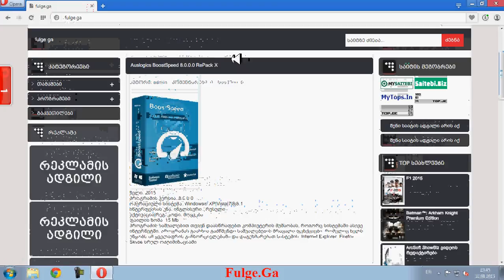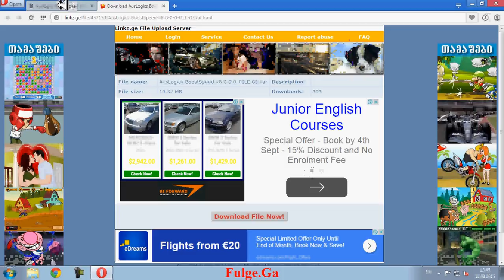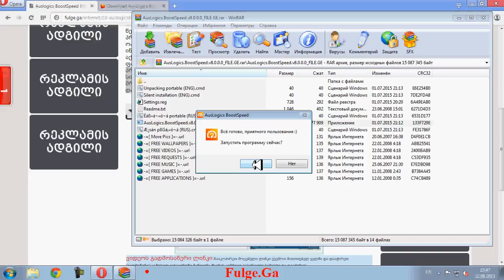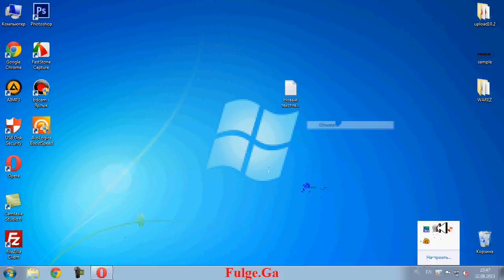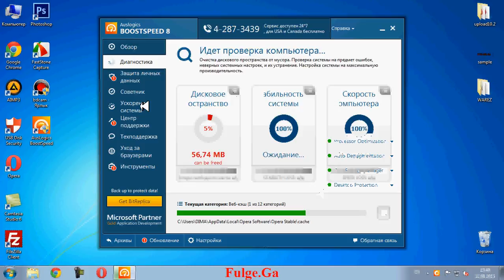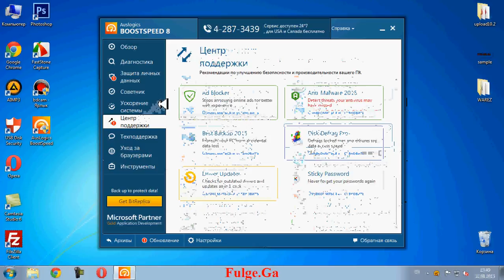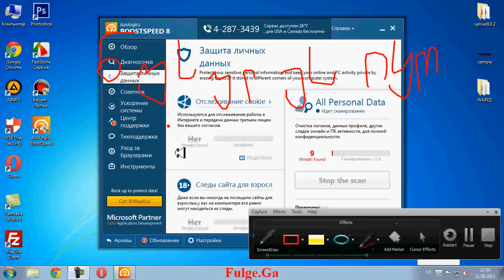fulge.ga Auslogics BoostSpeed